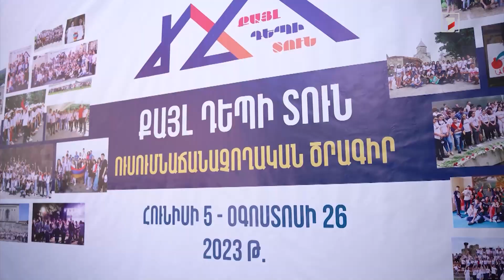600 պատանի Հայրենիքում է. մեկնարկել է «Քայլ դեպի տուն» ծրագրի այս տարվա առաջին փուլը